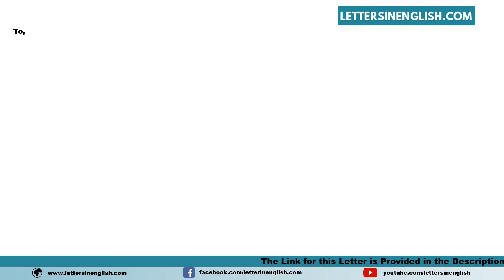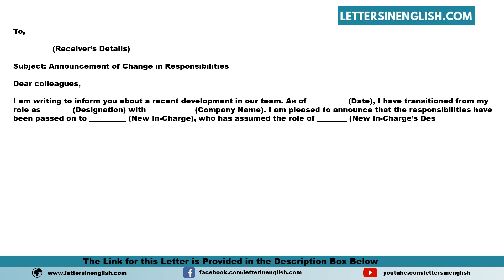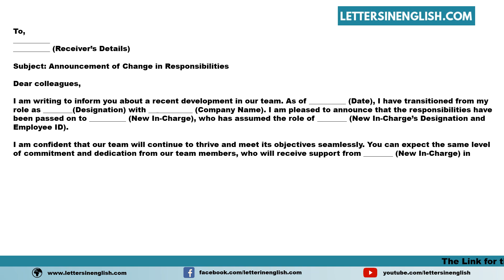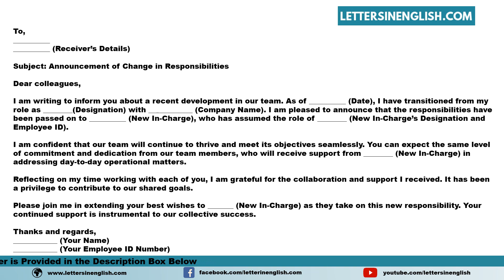Letter To Colleagues Regarding Introduction Of New In charge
Sample Letter to Colleagues Regarding Introduction of New In-Charge - Sample Letter for Announcement of Change in Responsibilities

In this video, you will find sample Letter to Colleagues Regarding Introduction of New In-Charge - Sample Letter for Announcement of Change in Responsibilities in English Template

PID: 10513